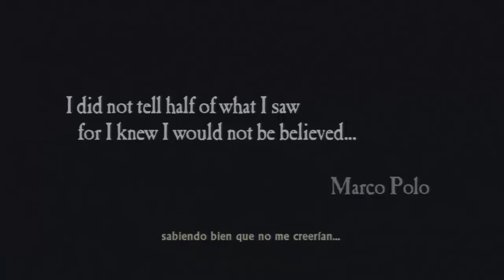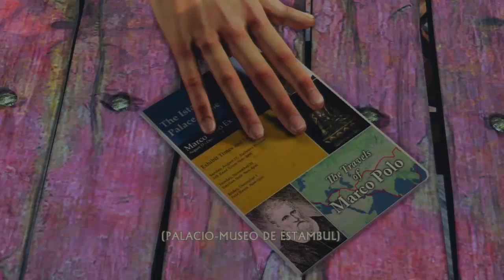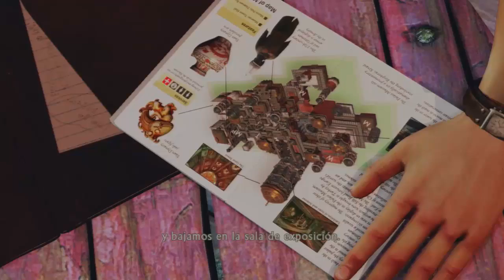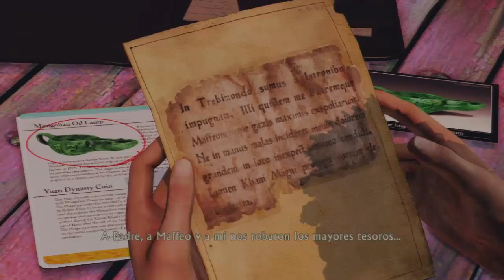Uncharted 2 El Reino De Los Ladrones | Let's Play en Español | Capitulo 1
Este canal va dedicado a los videojuegos,ya sean actuales como retro,si te gusta el contenido del canal tu sub es bien recibida,aqui estamos para pasarlo bien y disfrutar de los videojuegos,SALUDOS Y GRACIAS POR TU TIEMPO.

CPU: Intel I7 4770K
Placa: Asus Maximus V Extreme
RAM: 16,0 GB
Gráfica: GeForce GTX760
SSD: 30GB
HHD: 1TB

Monitor/tv: TCL
Ratón: ASUS
Teclado: ASUS
Cascos: Logitech G35
Micro: Logitech G35
Mando para PC: Playstation3

Grabación: Hauppauge HD PVR 2 Gaming,Shadowplay,Action
Editar/renderizar: ArcSoft ShowBiz,Camtasia Studio 8
Comunicación: TeamSpeak 3
Juegos: Steam, Origin, Uplay y Playstatio3